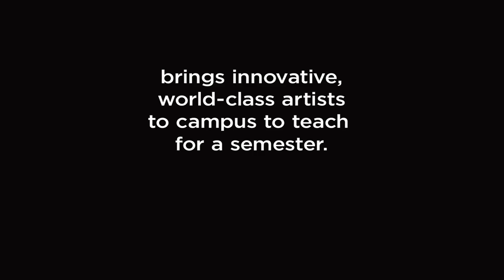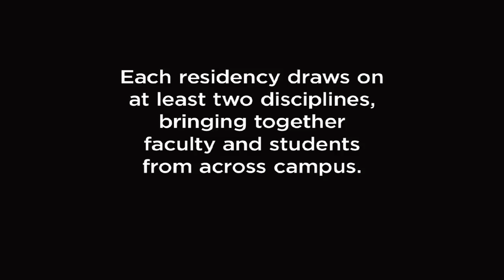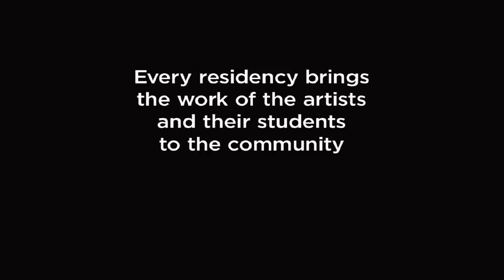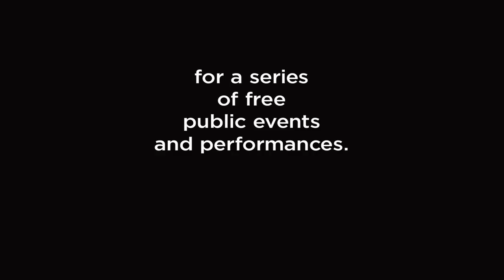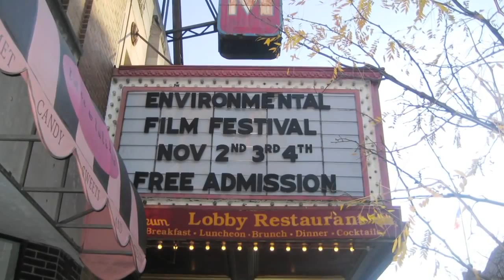Arts Institute Interdisciplinary Arts Residency Program, University of Wisconsin-Madison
This video features students and visiting artists who have participated in the Interdisciplinary Arts Residency Program at the University of Wisconsin-Madison. While in residence, artists teach an interdisciplinary course, present a public event, and participate in community outreach. The program gives students exposure to working artists, provides course credit, and strengthens programmatic ties among individual departments, programs, and other campus and community arts entities.

CREDITS
Photos and images: Chris Frazee and University Communications, UW-Madison; batik photo by Wynnie Kwok; Indonesian dance photo by Gunadi Safarino.
Spoken Word: "The Breaks" by Marc Bamuthi Joseph

Video footage: University Communications, UW-Madison
Additional footage: Marina Kelly and Kate Hewson
Video editing: Megan Katz

Thanks to: Robin Bates, Deborah Dryden, Katie Gray, James Greco, Sam Harmet, Fred Ho, Marc Bamuthi Joseph, Megan Katz, Dolores Ohmans, Tamara Qabazard, Henry Sapoznik, and Aaron Sherraden